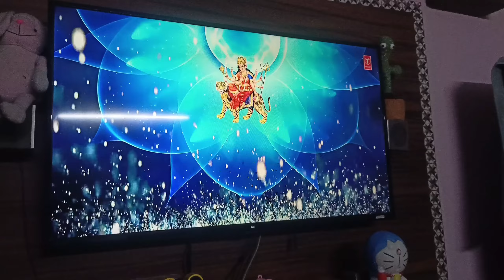🌺ऐसी हालत में भी सुबह 5 बजे उठकर किए सब काम//Navratri Days, viral Fever ho gaya🤒